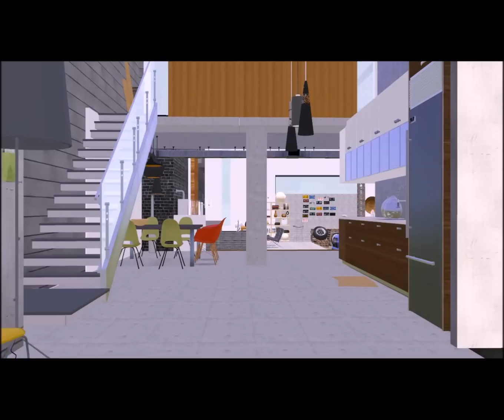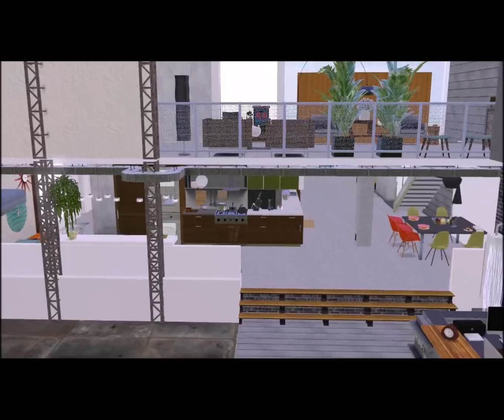Sims 3 Urban Oasis House HD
||| Read |||

Please read the instructions.

Info-Had to change the music so music doesnt really match the video ( original was to the beat.)
I always wanted to make a commercial office-like place and a small cafe so I figure il try to incorporate both into this place.While doing this something click, MECHANICS GARAGE!. So I made this reception area and waiting area to make it look more .. "official".
If you download this house I should warn that somethings are deco and not accessible by sims... In other words this house was  made purely to "look" good :).
Thats what you get when I get 20 pms to upload my houses.So you will either have to deal with it or make the necessary changes to make it livable for your sims.
Once again please read the instructions before asking me how to install.
If youve recently installed zveki's  tropical dock house its basically the same way.
Just install the house in the sims3launcher , download Madison city if you dont have it and put my save game in your saves folder.You dont have to place the lot it should already be there.

Custom Content.
(And check out the simblrs who follow me at bottom of page to check if they have CC )

-Stylist sims
-Simcredible Designs
-Fresh-Prince Creations(good for cars)
-Parsimonious
-sims booty
-Around The Sims 3
-Simpossible
-Lunasims
-Vita sims 3
-Sim control
-3dheaven2hell
-Einfach Simlisch
-helen-sims
-Simenapule.it
-Desdren
-Soulsims3
-Simstr

Expansion Packs used
World Adventures
Late Night
Ambitions
TownLife Stuff

Youtube leave me alone !